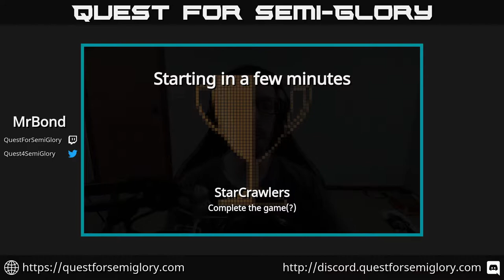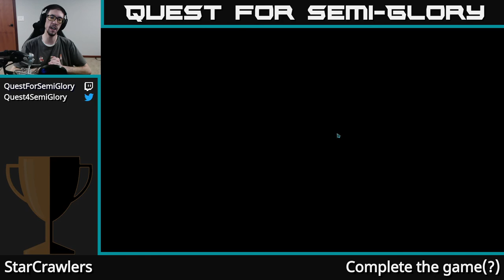Quest for Semi-Glory - StarCrawlers, Session 8